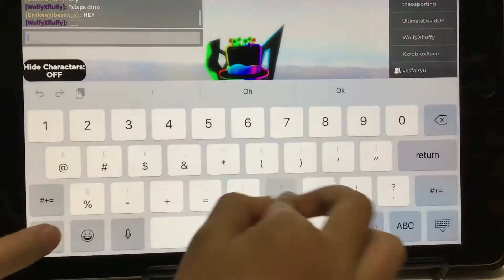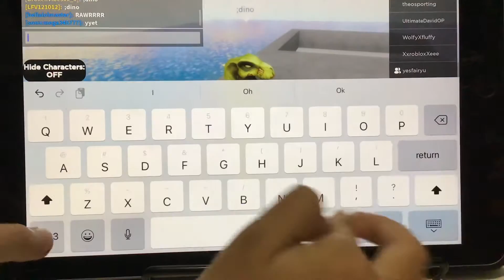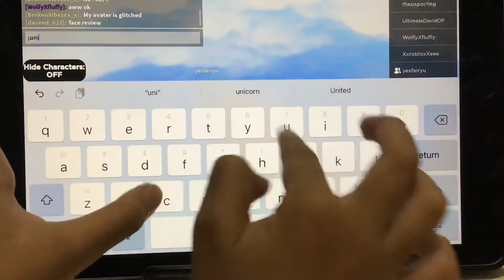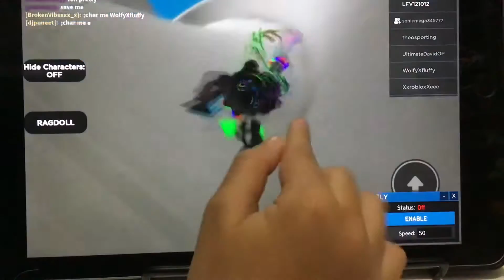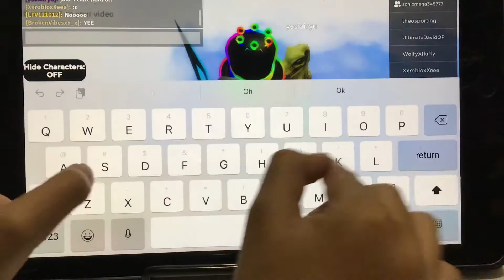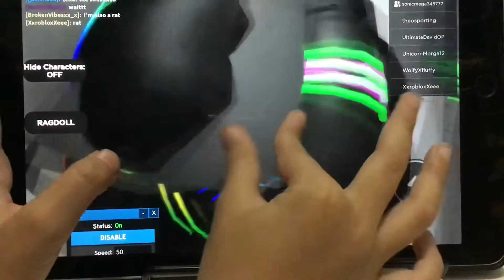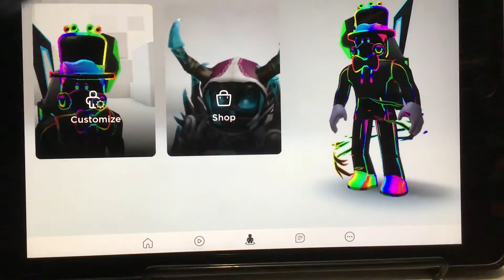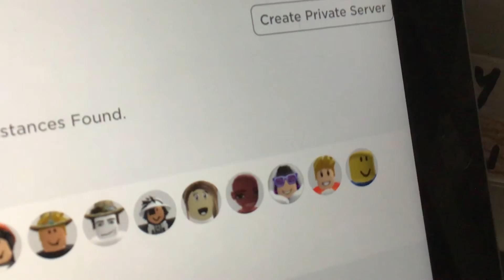DINO FIGHT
ITS A DINO FIGHT